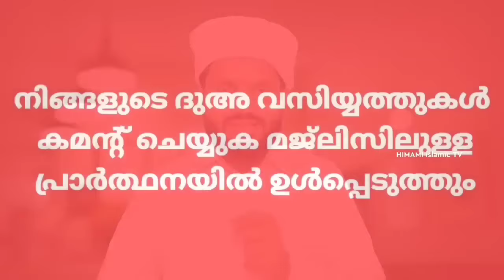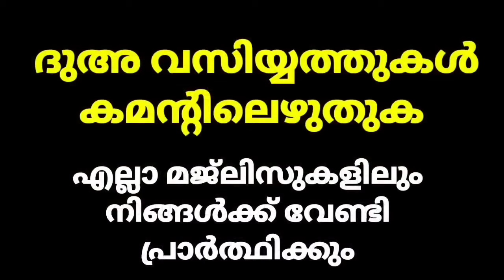പണം കൈയിൽ നമ്മളറിയാതെ എത്തും . പൈസ ഇല്ല എന്ന് നിങ്ങൾ പറയില്ല ഇത്ര ചെയ്താ മതി ഉറപ്പ്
ഒൺലൈൻ മദ്രസയിലേക്ക് ചേർക്കാൻ : 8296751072 (watsapp)

ശുദ്ധമായ തേനും . നാടൻ നെയ്യും കൊറിയറിൽ എത്തിക്കാൻ

Bovikanam [ HOUSE ]
Muliyar  [ PO ]
Kasaragod
Kerala
671542 [ PIN ]

himami bovikanam
kabeer himami bovikanam
class malayalam
islamic speechh

muharram
hijri